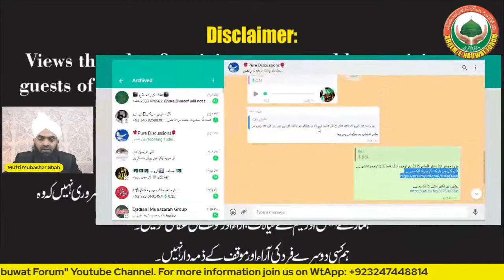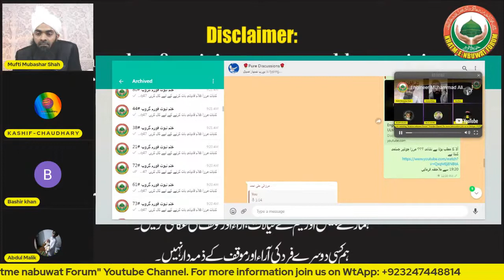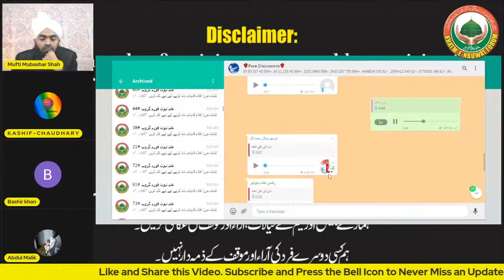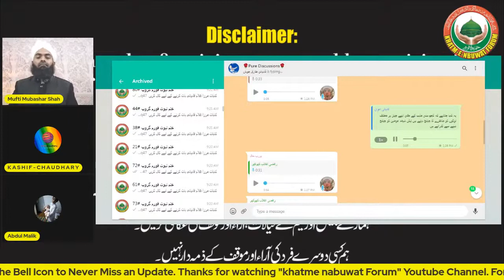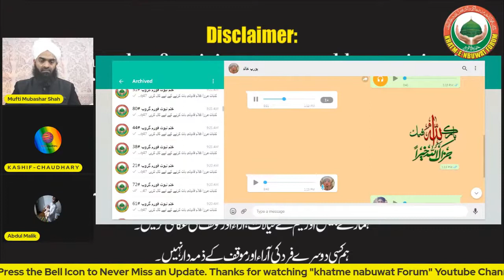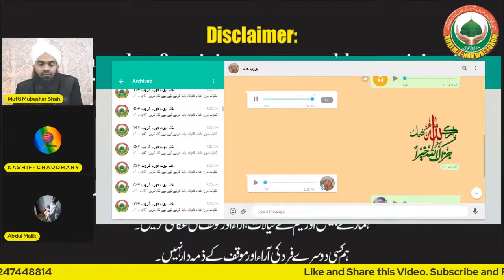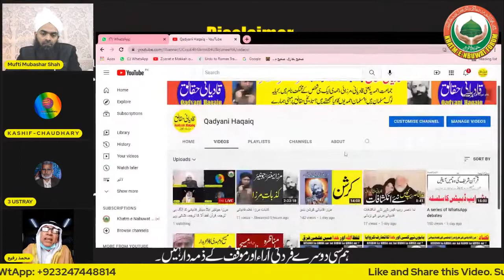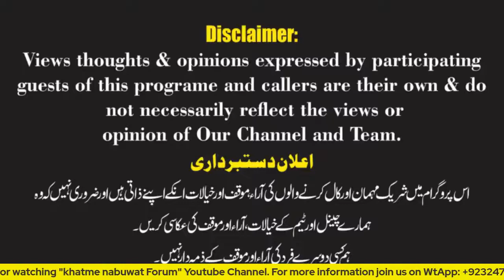Mirza junior and senior qadyani ka allag hi tarjuma Quran lafz ala ka tarjuma nishani hai (1)